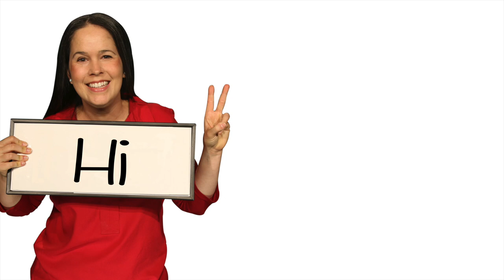Advanced English Lesson: How to Make Friends in 52 Minutes!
Do you want to make friends with English speaking Americans?  This advanced English lesson will show you exactly how to do it!

One of the best ways for advanced English students to improve their language skills is to meet people whose first language is English.  But it’s not easy to make friends!

If you are struggling to find friends among native English speakers there are several things you can do to improve your chances.

This video goes over many tips on how to make American friends, meet new people and understand American friendship patterns.

You’ll learn tips on making friends in America—and believe me, it’s not easy for native English speakers either!  Even when English is your first language it’s a challenge to make friends.

For advanced English students there’s simply no better way to deepen your language skills than to make friends with native speakers.

In this video you’ll learn tips on how to meet people and find friends.  And we’ll talk about our own struggles with it!  We want you to feel confident and courageous after watching this video and I think it will help you a lot to see how much we’ve struggled!

You’ll gain specific strategies on how advanced English students can meet people at work and in more casual settings.  In regard to work settings it can be tricky to maintain boundaries while also trying to make friends.  But we’ve got some tips on how to meet American friends!

And work isn’t the only place where you can meet new friends!  We’ll give you several tips on how to make American friends in casual, relaxed and fun-filled situations.  That makes it so much easier!

Every culture is different and by watching this video you’ll gain insight into the unique ways that Americans interact.  With a fuller view of how English-speaking Americans make friends you’ll find it easier to do the same!

This advanced English lesson is meant to both challenge you and increase your confidence.  If you can use these tips to make even one new friendship with a native speaker your English language skills will improve dramatically!  AND you’ll be having more fun!!!

And just like every single YouTube video I make, you can get the a download of the transcript right